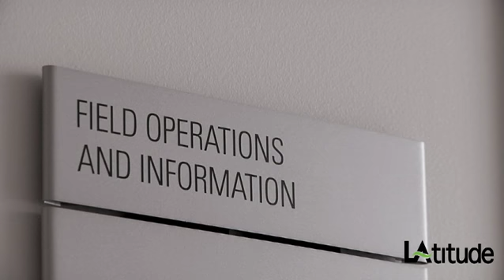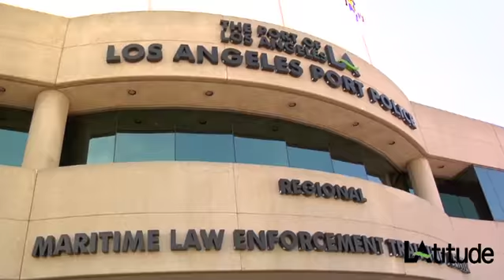LAtitude - "Security Second To None"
Watch a tactical response exercise to a maritime hostage situation and learn how the Port of LA is setting the standard for port security worldwide.